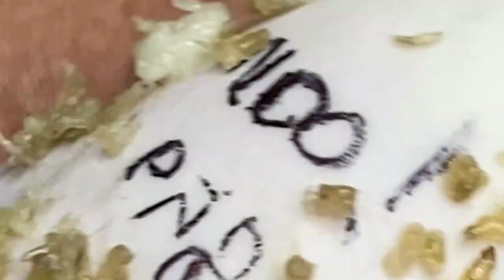𝙇𝙞𝙛𝙚 𝙞𝙨 𝙂𝙧𝙚𝙖𝙩 𝙬𝙞𝙩𝙝 𝙎𝙥𝙖 #𝟏𝟏𝟐𝟒